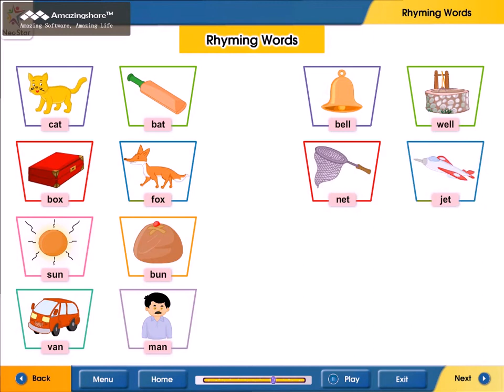ukg english Page 81